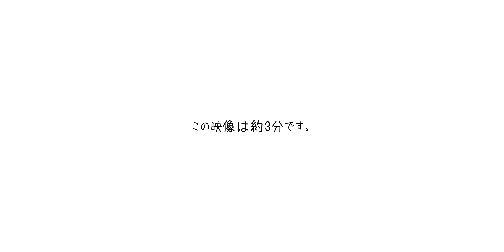20231211【造形デザイン学科】第5回卒業研究・制作発表展示会作品紹介「犬が見ている世界を体験できるVR」